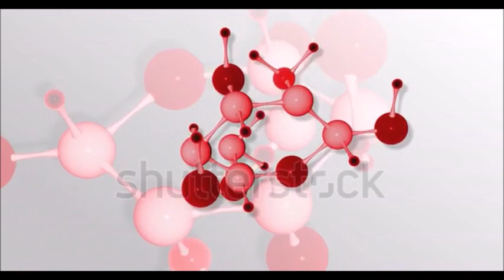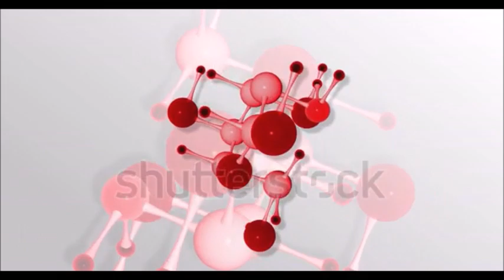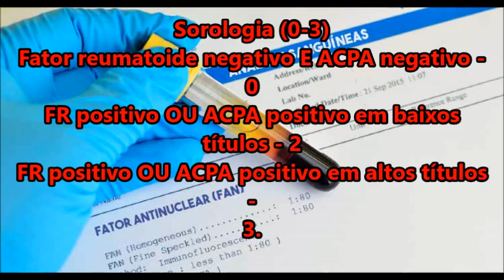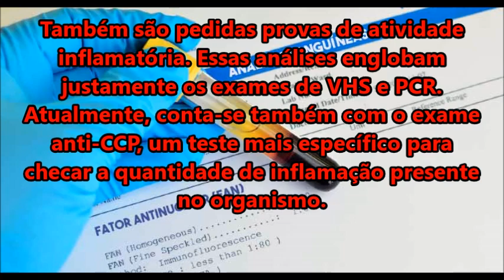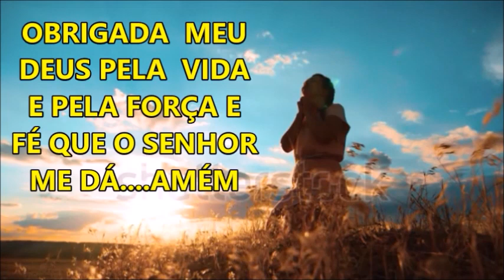TUDO SOBRE ARTRITE REUMATOIDE SORO NEGATIVO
O que é artrite reumatoide soro negativo?
A identificação do fator reumatóide (FR) e dos anticorpos antiproteínas citrulinadas (ACPAs) tem levado ao reconhecimento dos subgrupos soro positivo e soro negativo na Artrite Reumatóide (AR). Esta classificação sorológica é um importante fator de diagnóstico e prognóstico na doença